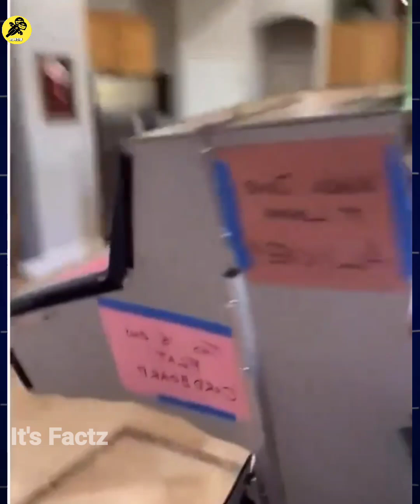How China Control Pollution? | it's Factz